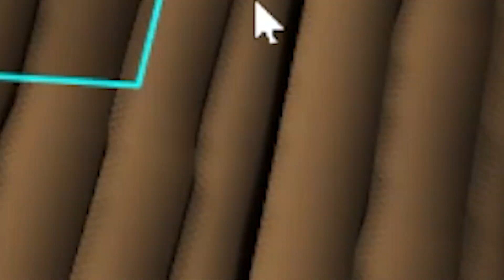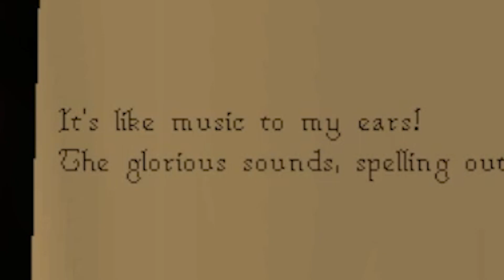I struggle with the simplest quests... (OSRS Noob to Main!) EP3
Come learn this game with me!

Yah boi needs all the help he can get trying to learn this game all over again from scratch.

If you're interest in watching me stream this journey just let me know! I'll definitely have it set up soon!

My focus for this series is to really just play the game 100% learn things from you guys and just make chill videos for you to play in the background or fall asleep to honestly just vibe!